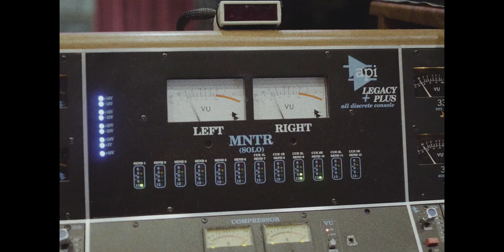Bearing Torches | Never Heard Bob Dylan (Acoustic)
Check out the acoustic video for our new single “Never Heard Bob Dylan," available everywhere now!